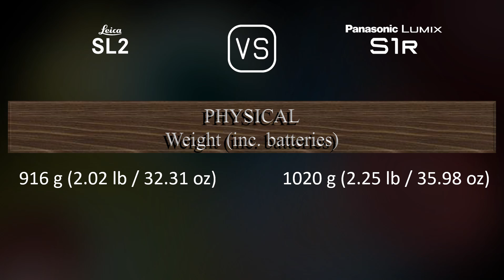Leica SL2 vs. Panasonic Lumix S1R: A Comparison of Specifications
This video overviews the Leica SL2 and the Panasonic Lumix S1R in a parallel comparison of specifications.

00:25 LAUNCH
00:33 BODY
00:40 SENSOR
01:01 IMAGE
01:16 OPTICS & FOCUS
01:41 SCREEN
01:58 VIEWFINDER
02:13 PHOTOGRAPHY FEATURES
03:06 VIDEOGRAPHY FEATURES
03:20 STORAGE
03:24 CONNECTIVITY
03:49 PHYSICAL
04:07 MISC